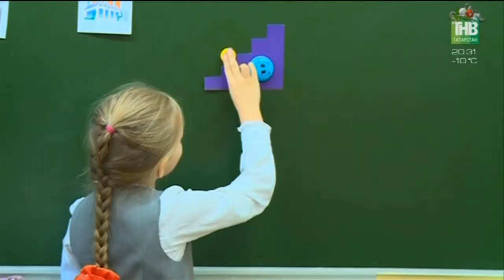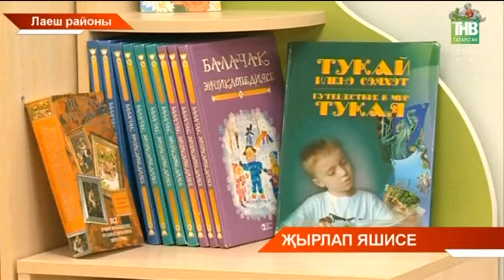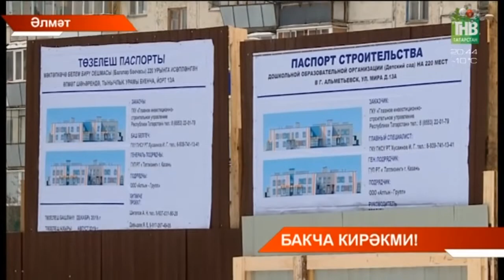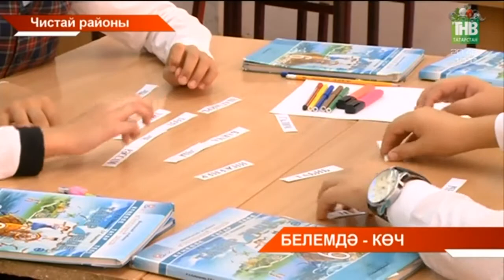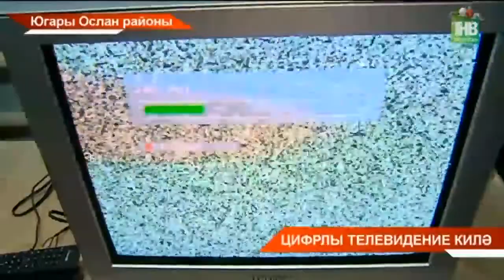Татарстан хэбэрлэре 25/12/18 ТНВ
Координаты:
☎ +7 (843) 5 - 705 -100